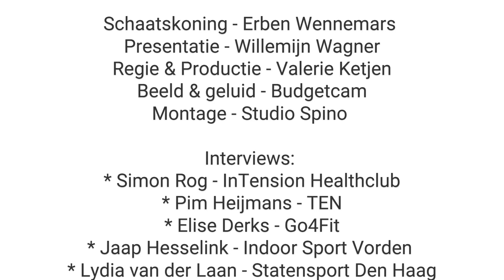stilzittenisgeenoptie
De sportscholen willen weer open. Erben Wennemars overhandigt namens de fitnessbranche een brandbrief aan de minister en pleit daarmee voor heropening van de sportscholen.

En omdat we toch echt niet stil kunnen zitten, deden we dat natuurlijk in 'beweging' met een ludieke Flashmob op het Plein en in de Spuistraat.

We zetten letterlijk met z'n allen Nederland in Beweging. Vind je dat jouw sportschool ook weer open moet? Laat je stem horen! Like en deel deze video. Jouw steun is hard nodig.